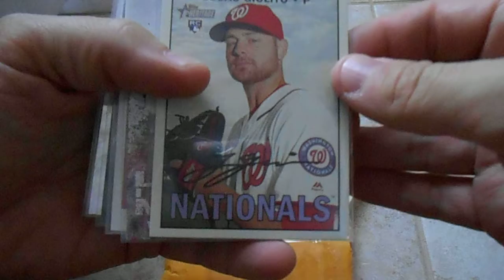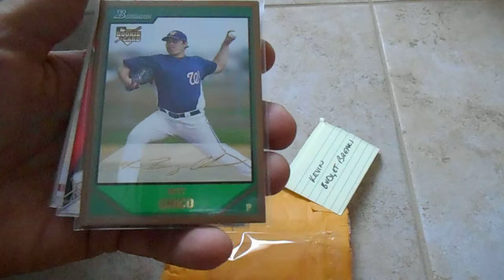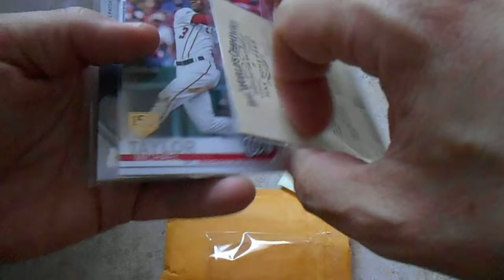Baseball Card Mail Day -- Thank you Bad Luck Breaks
In this mail day baseball card video, I go through some cards that I received in a trade with Bad Luck Breaks.